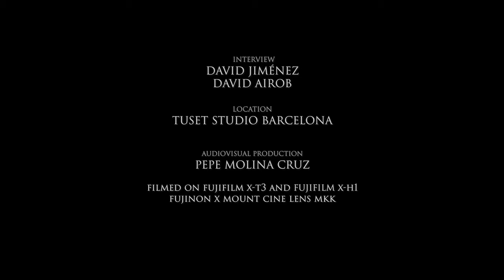X100 "Common Sense": El X-Photographer David Airob entrevista a David Jiménez - Versión completa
Mira la entrevista completa del proyecto "Common Sense" en el que el XPhotographer David Airob entrevista al fotógrafo David Jiménez, que nos cuenta su experiencia con las cámaras de la gama X100.

Vídeo grabado por Pepe Molina.